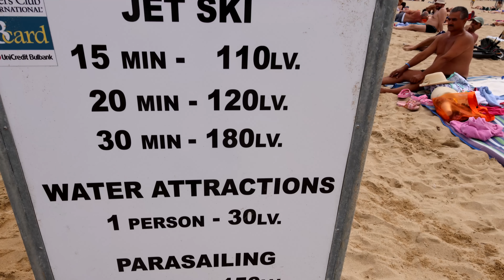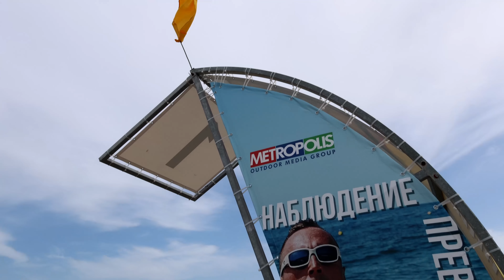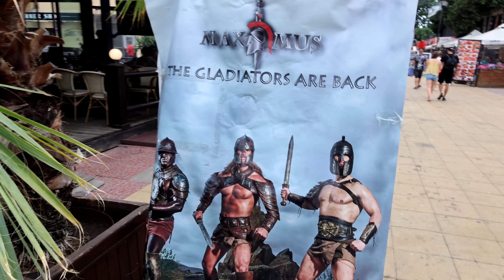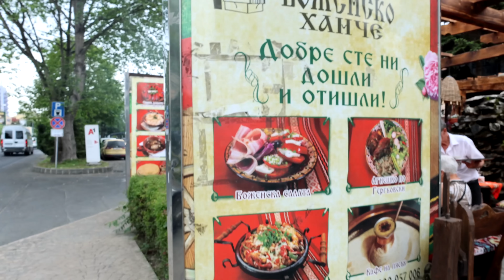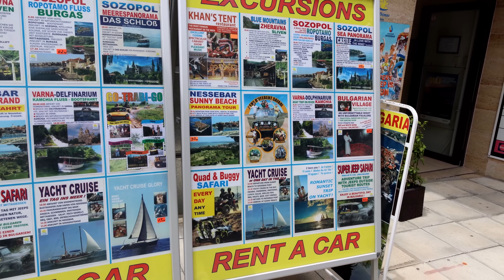Sunny Beach, Bulgaria. A basic walk through guide.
Come and enjoy Sunny Beach as we do, it is a very easy holiday choice and offers good value as well. Here is information on how to enjoy the resort, what and where  Flower Street or The Strip as it is known is located. Entertainment , eating and drinking, its so easy to get along in Sunny Beach, wherever you're from. Being an international resort many nationalities are well catered for.